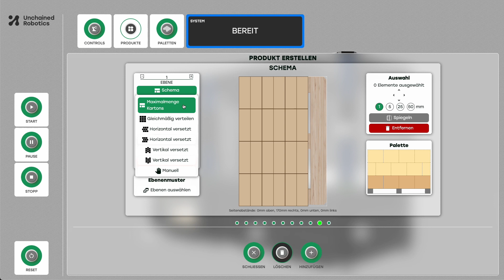Schleifen und Palettieren mit dem MalocherBot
Der MalocherBot mit dem MOTOMAN GP12 und der benutzerfreundlichen Software demonstriert die Modularität aus zwei Applikationen, in diesem Fall Schleifen und Palettieren.